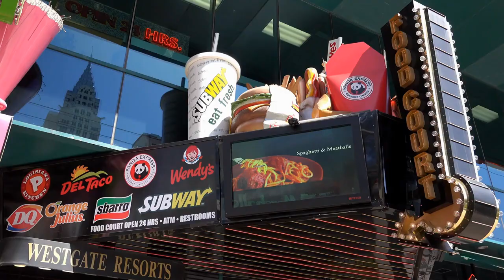Discovering the Magic of San Francisco: A Comprehensive Guide | SyCo Reactions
Join us as we explore the captivating city of San Francisco, nestled in the heart of Northern California. In this video, we'll take you on a journey through the city's rich history, awe-inspiring infrastructure, natural beauty, and famous attractions such as the Golden Gate Bridge, Alcatraz Island, and Fisherman's Wharf.

We'll also showcase some of the hidden gems of San Francisco, including the lively Mission District, the stunning Palace of Fine Arts, and the colorful Castro neighborhood. Along the way, we'll provide insider tips and recommendations on the best places to eat, shop, and explore.

Whether you're a first-time visitor or a frequent traveler, this guide to San Francisco has something for everyone. With its vibrant neighborhoods, unique culture, and diverse community, San Francisco is a city that truly captures the imagination.

So, come along with us on this exciting journey as we discover the magic of San Francisco.

Long-tail Keywords: San Francisco travel guide, best attractions in San Francisco, things to do in San Francisco, San Francisco tourism, San Francisco landmarks, San Francisco hidden gems, San Francisco neighborhoods, San Francisco natural beauty.

Long-tail Hashtags: SanFranciscoTravelGuide ExploreSanFrancisco ThingsToDoInSanFrancisco SanFranciscoLandmarks SanFranciscoHiddenGems SanFranciscoNeighborhoods SanFranciscoNaturalBeauty.